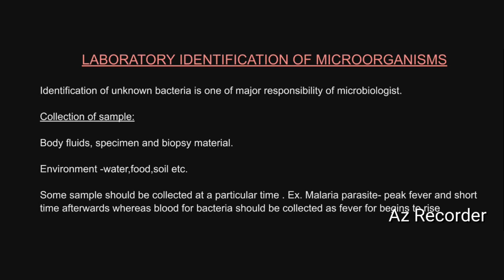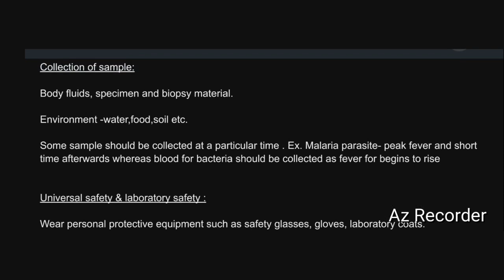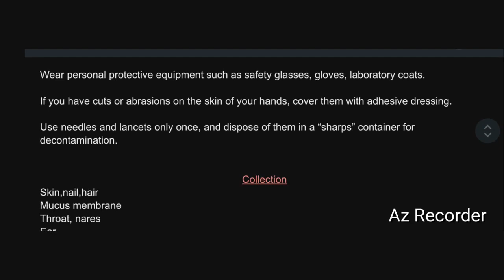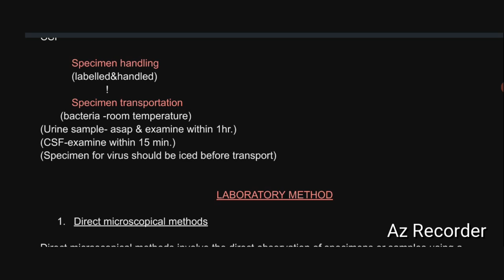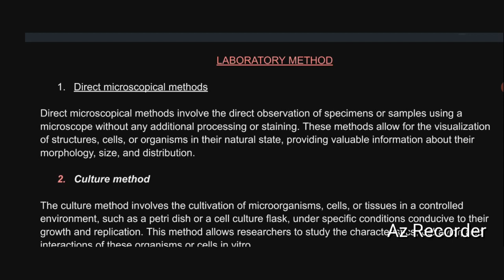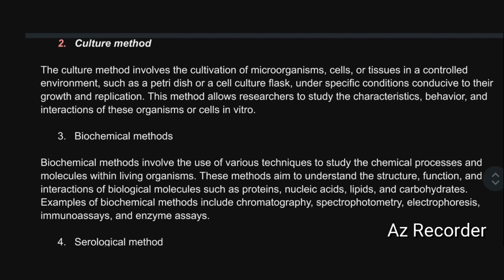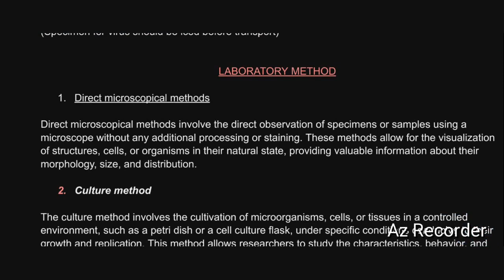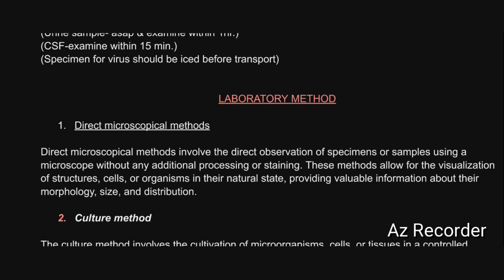Laboratory identification of bacteria || microbiology bsc nursing 1 yr || chapter 2 video 3